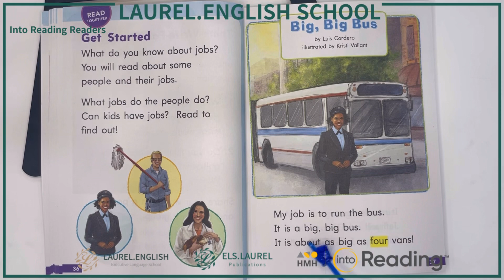Start Right Reader G2 Big, Big Bus